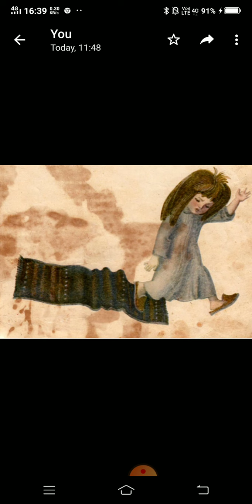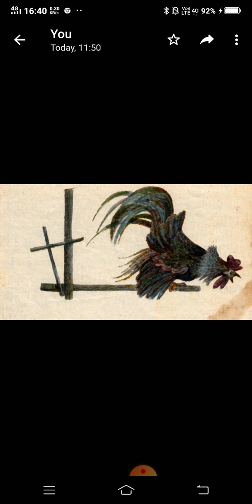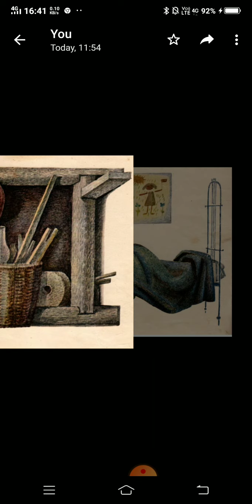'Masha Hates Her Bed'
A video based on the summary of the story 'Masha Hates Her Bed' .